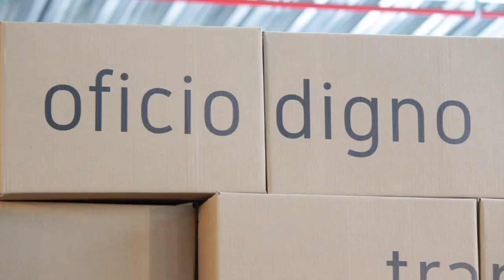Ganar dinero con lo que realmente te apasiona y aprende a fidelizar a tus clientes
Los empresarios y coach internacionales Juan Carlos Yepes (@Juancarlosy) y Paola Rueda López (@paolaruedalopez) nos presentan un nuevo capítulo de Negocios En Tu Mundo, en donde tratarán diversos temas como Crisálidas y su apuesta por el trabajo digno para las personas desplazadas por la violencia,  Coque, un juguete que busca unir a las familias, los beneficios que tiene la psicología positiva dentro de las organizaciones y Brian Rashid, nos enseña ¿cómo ganar dinero con lo que realmente te apasiona?